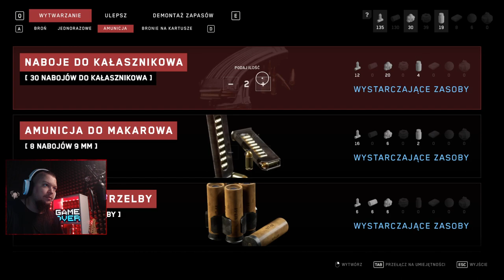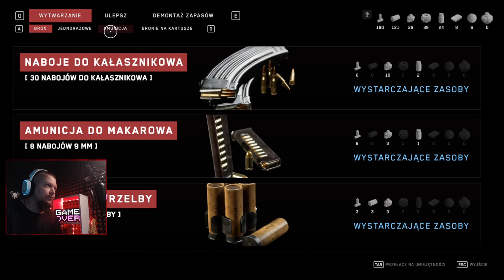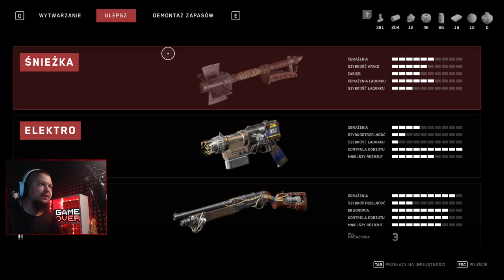Atomic Heart PL Kolejny Boss Bluszcz! #20